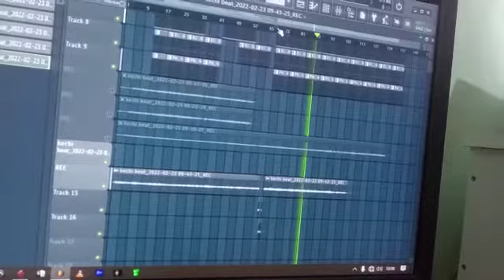mixing your vocals using stock fl plugins